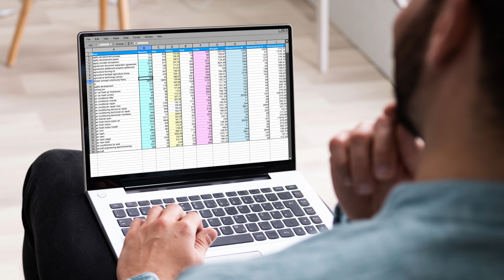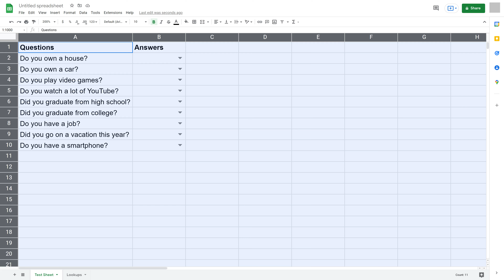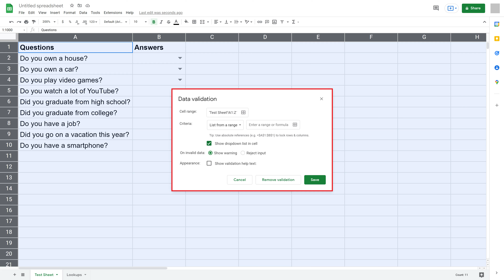How to Remove Data Validation in Google Sheets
In this video I'll show you how to remove data validation from your Google Sheets spreadsheet.

Timestamps:
Introduction: 0:00
Steps to Remove Data Validation from a Single Cell or Specific Cells in Google Sheets: 0:47
Steps to Remove Data Validation from Entire Spreadsheet in Google Sheets: 1:33
Conclusion: 2:12

Video Transcript:
You can use the data validation feature in Google sheets to restrict what data gets entered into a cell, create a drop-down list, avoid duplicates, and much more. However, over time, you may find you no longer need the data validation you set up in your Google Sheet, and managing the spreadsheet would be easier without it. Or, maybe you want to remove some of the existing data validation and set it up again. No matter the reason, Google makes it easy to remove data validation from either a single cell or cell range, or from the entire Google Sheets spreadsheet. In this video I'll show you how to do both.

First let's walk through the steps to remove data validation from a single cell or specific cells in Google Sheets.

Step 1. Open the Google Sheets spreadsheet you want to remove data validation from.

Step 2. Highlight either the cell or group of cells you want to remove any data validation from. In this example I'll choose to remove the data validation from cell A6.

Step 3. Click "Data" in the menu along the top of the screen to open a menu, and then click "Data Validation." The Data Validation window opens.

Step 4. Click "Remove Validation." The window will automatically close, and the data validation will be removed from just that specific cell.

Next let's walk through the steps to remove data validation from your entire spreadsheet in Google Sheets.

Step 1. Open the Google Sheets spreadsheet you want to remove all of the data validation from, and then click the "Select All" box in the top left corner of the spreadsheet to highlight the entire spreadsheet.

Step 2. Click "Data" in the menu along the top of the screen to open a menu, and then click "Data Validation." The Data Validation window opens.

Step 3. Click "Remove Validation." The window will automatically close, and the data validation will be removed from the entire Google Sheets spreadsheet.